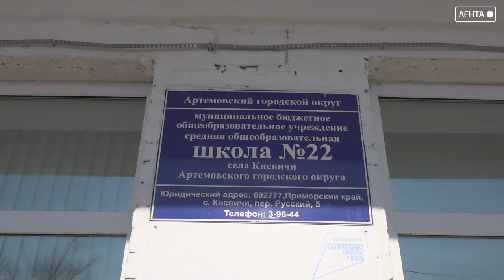По велению души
В Кневичах в очередной раз собирают посылки для бойцов 155 бригады Морской пехоты. Жители несут продукты питания, предметы гигиены, медикаменты, а школьники вяжут носки и пишут теплые письма со словами благодарности и поздравлениями, ведь посылки планируют доставить войнам в канун 23 февраля. Виктория Летита с репортажем из 22 средней школы продолжит тему. Полную версию сюжета, смотрите в программе «Своих не бросаем», в субботу, 10 февраля.